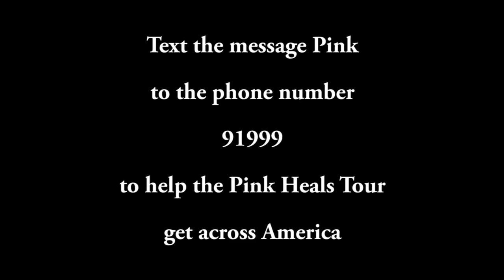Pink Heals Tour 2016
The annual Pink Heals Tour is made up of fireman, police officers, and other public servants who volunteer their time to drive Pink Fire Trucks across country to bring awareness to individuals suffering from life threatening disease.   The Pink Heals tour has personally stopped by the home and places of work of 1,000's of individuals who are in a fight for their life, to let provide hope, courage, and above all; let them know they are loved and have made an impact to the people around them.   This selfless act of kindness by volunteers, is at the heart of the Pink Heals movement, who's mission is to shine a light on charities and individuals that make a positive impact within the local communities they represent.

Please support the Pink Heals Tour 2016 via purchasing a 2016 Pink Heals Tour T-Shirt.  T-Shirt's are purchassed by texting the word 'Pink' to the cell # 91999.      Thank You, and see you out on the road.